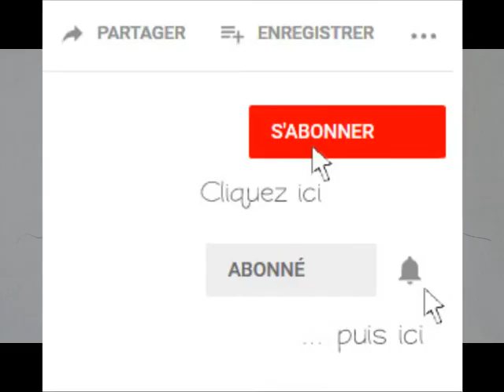Cours de dessin Parents-Enfants - 12 - Dessine-moi une tortue de mer!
L'été approche, cette semaine, je vous apprends à dessiner une tortue de mer!

Cours destiné à rapprocher le lien entre les parents et les enfants autour de l'apprentissage du dessin!

Par des formes faciles, vous apprendrez à voir et à décomposer un objet ou un animal pour pouvoir le reproduire sur un dessin. Les détails se positionnent après.